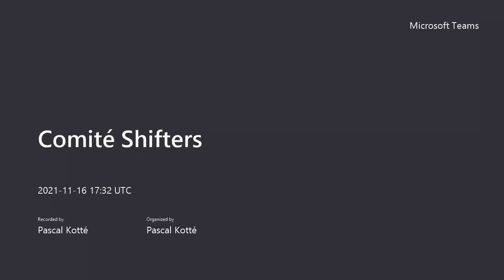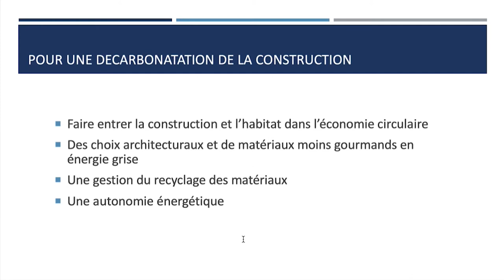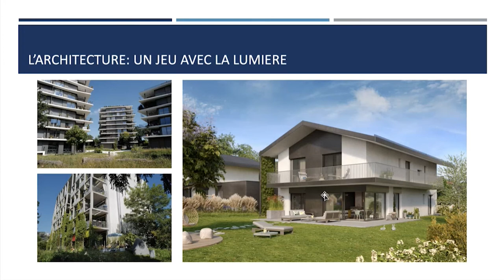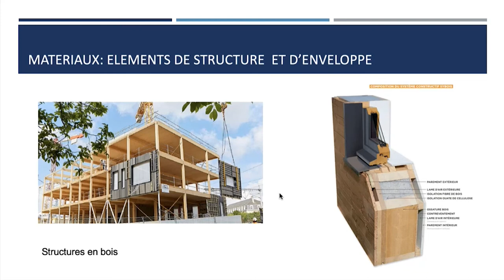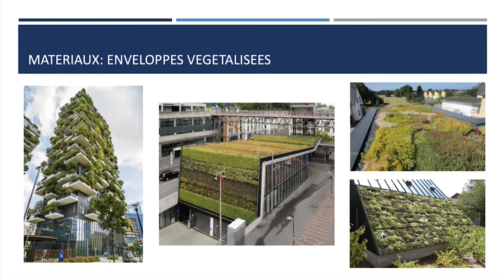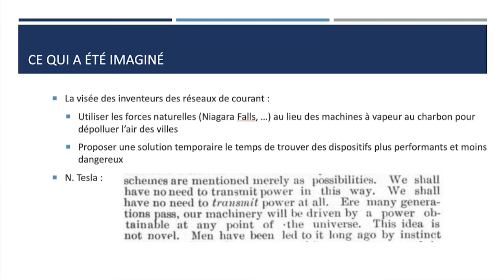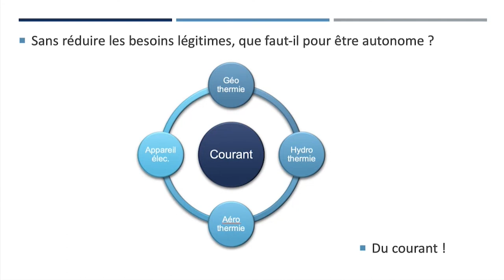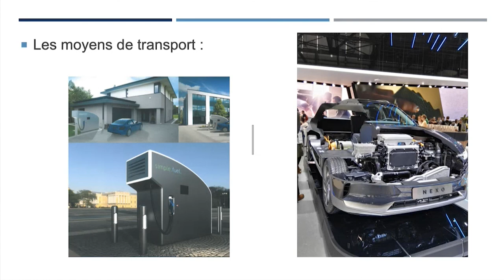Mensuelle The Shifters Switzerland 16 novembre 2021 avec un Architecte et énergéticien - 20211116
L'association des Shifters suisses vous propose
Mensuelle The Shifters Switzerland 16 novembre 2021 avec un Architecte et énergéticien
Explorer les ensembles immobiliers durables, à énergie positive...

0:00 Introduction
1:35 ARCHITECTURE ET TECHNOLOGIE POUR UN HABITAT DURABLE
4:34 LA CONSTRUCTION : COMBIEN DE GAZ A EFFET DE SERRE?
6:40 POUR UNE DECARBONATATION DE LA CONSTRUCTION
7:31 L'ECONOMIE CIRCULAIRE: UNE LIMITATION DE L'ENERGIE GRISE
9:36 L'ARCHITECTURE: UN JEU AVEC LA LUMIERE
15:32 MATERIAUX: ELEMENTS DE STRUCTURE ET D'ENVELOPPE
20:41 MATERIAUX: ELEMENTS DE FACADES
25:46 MATERIAUX: ELEMENTS DE TOITURES
28:03 MATERIAUX: ENVELOPPES VEGETALISEES
30:01 MATERIAUX: RECYCLAGE
31:10 LABELS DE CONSTRUCTION DURABLE
32:20 MINERGIE: UNE APPROCHE COMPLETE?
35:21 CE QUI A ÉTÉ IMAGINÉ
42:27 Phase 1 indispensable : Produire et autoconsommer avec un fonctionnement intelligent